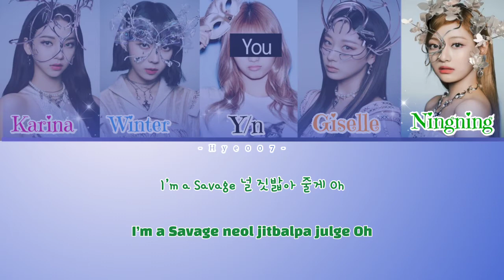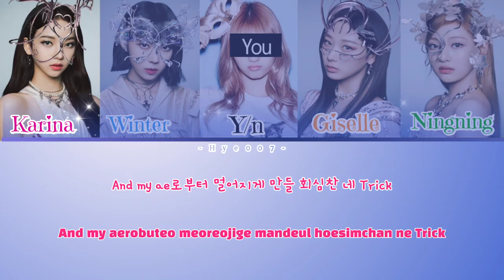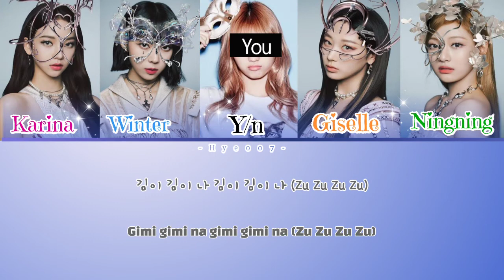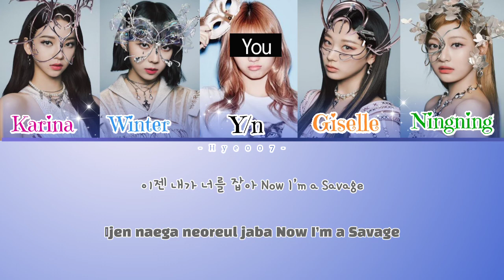aespa(에스파)- 'SAVAGE' [you as a 5th memb] Lyrics colour coded Han/Rom/Eng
• Editor: Hye007

• Artis: aespa
• Album: 1st mini album 'Savage'
• Diliris: 5 Oct 2021